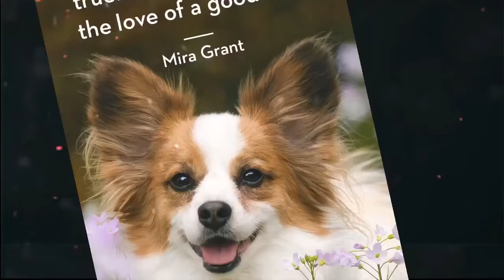Koda the dog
My 3 year old ADHD loaded Miniature border collie/Australian Shepard crazy dog. But he’s cute and we love him!